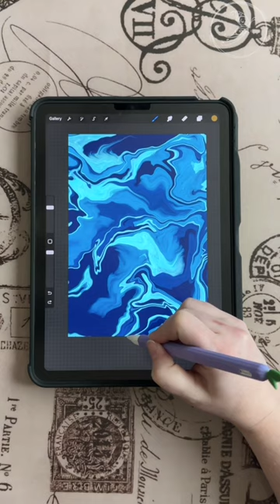Marble Art: Ocean Blue (Procreate) full tutorial on my channel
🎬  MY GEAR:
○ My videocamera (Canon)
○ Lav Mic (DJI kit)
○ External desk microphone (Blue Yeti)
○ Canon BT remote
○ Studio lights
○ External hard drive
○ Graphics tablet/pen
○ My iPad
○ My laptop

I help your ideas take flight!